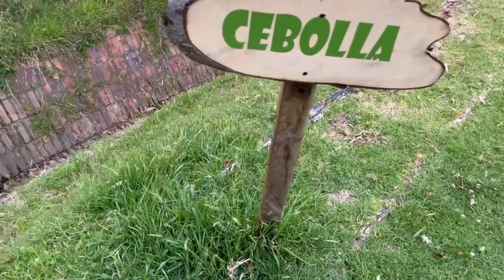VLOG ✨un día en mi vida✨ en BOYACÁ 🇨🇴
cosmetiquera en AMAZON